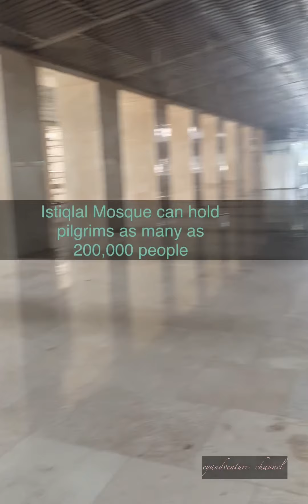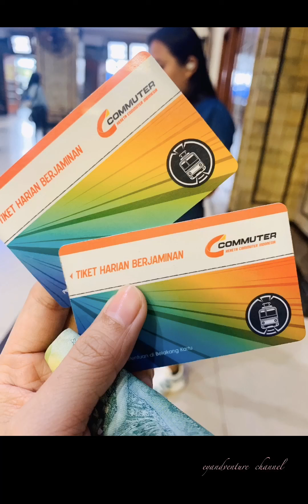Jakarta Indonesia travel | Food | Vlog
Credits to
Song: Alterio - Here with you ( feat. Rickysee)